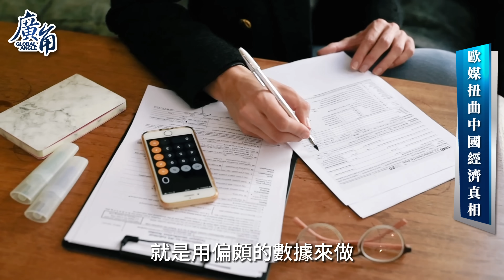歐美怎麼唱衰中國經濟?【廣角智庫-蔡正元】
主持人：蔡正元

每周六次直播(十月開始)：
周一 10：30 介文汲 X 楊永明
周二 10：30 蔡正元 X 楊永明
周三 11：00 楊永明
周四 10：30 特邀來賓 X 楊永明
周四 18：30 唐湘龍 X 楊永明
周五 10：30 介文汲 X 楊永明

每周6集錄製節目（有字幕），周二到周日中午12點推出